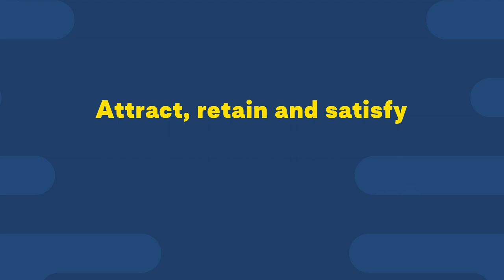Allen Tate Relocation and Corporate Services